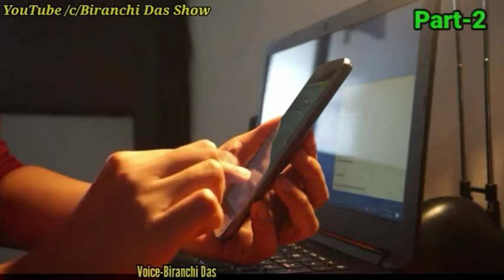ODIA STORY | ପେଡ୍ ଗାର୍ଲଫ୍ରେଣ୍ଡ(ଭାଗ-୨) PAID GIRL FRIEND (PART-2) | DR. RANJAN PRADHAN | BIRANCHI DAS